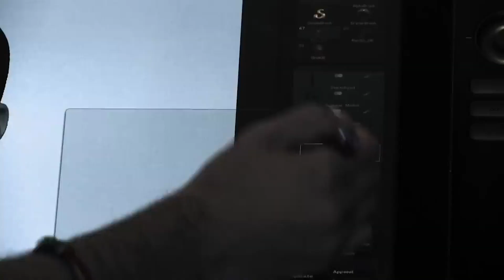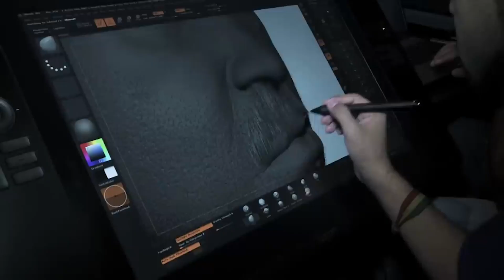M0RTE BRUT4L EM SÃO PAULO - INVESTIGAÇÃO CRIMINAL